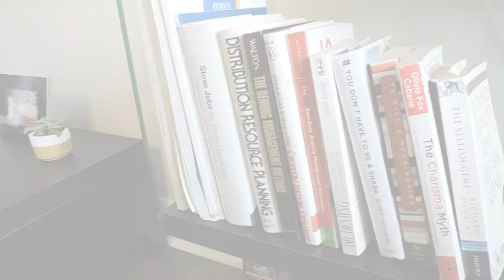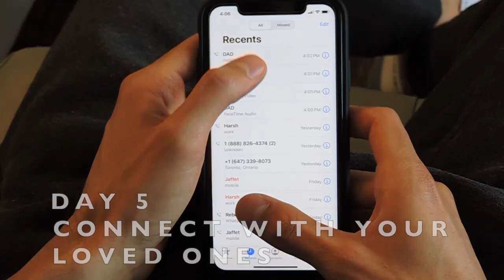Surviving Quarantine - Best 7 Tips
Hi guys! This is how we are surviving through our first week of self isolation. Hope the tips & entertainment help! Stay safe!
What to do at home - Coronavirus outbreak - Activities to do at home - COVID 19